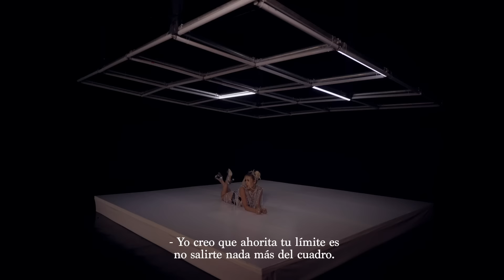Danna Paola - Kaprichosa (Behind The Scenes)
Music video by Danna Paola performing Kaprichosa (Behind The Scenes).